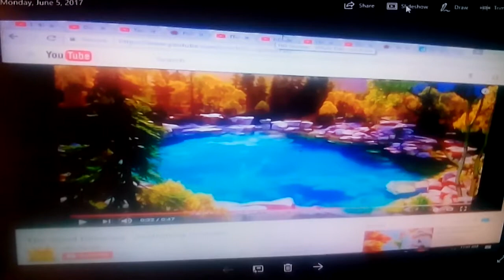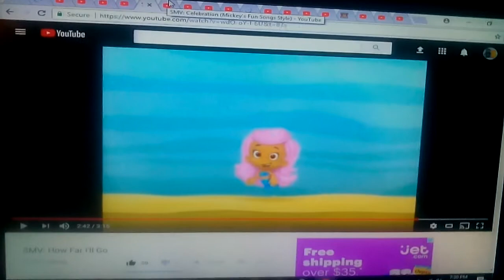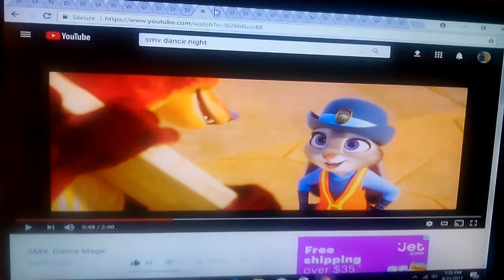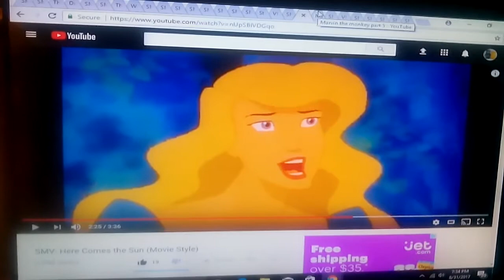SMV Truly Scrumptious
Dedicated to zacthebear surmanreturns2nd & Eli wages.

Song
-Truly Scrumptious

Clips/years/companies
sofia the first (cool hand fluke; @2012 disney)
talking friends (super tom; @2012 disney)
chuck's choice (@2017 ytv)
swampy's underground adventures (ducky; @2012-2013 disney)
little einsteins (the glass slipper ball; @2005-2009 disney)
bubble guppies (have a cow; @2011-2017 nickelodeon)
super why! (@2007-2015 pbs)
sesame street (mr. hopper asks oscar to take care of the trash in his basement.; @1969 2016 pbs/hbo)
a charlie brown christmas (@1965 peanuts)
sillyville (@1989 wee sing)
the amazing world of gumball (the compilation; @2011 cartoon network)
sidekick (eric and the maxum brain factory; @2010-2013 ytv)
my life as a teenage robot (it came from next door; @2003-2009 nickelodeon)
el tigre: the adventures of manny rivera (tigre + cuervo forever; @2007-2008 nickelodeon)
the flight before christmas (@2008 the weistern company)
dragon tales (just for laughs; @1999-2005 pbs)
home makeover (@2010 illumination/universal)
gravity falls (the deep end; @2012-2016 disney)
home alone (@1990 20th century fox)
the lion guard (bunga and the king; @2016 disney)
phineas and ferb (flop starz; @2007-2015 disney)
harvey beaks (why are you even friends?; @2015 nickelodeon)
camp lazlo (club kidney-ki; @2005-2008 cartoon network)
spongebob squarepants (separation anxiety; @1999 nickelodeon)
the garfield show (wicked wishes; @2009 paws)
hotel transylvania (@2012 sony/columbia)
zootopia (@2016 disney)
total drama (forgive & for-gwen; @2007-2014 teletoon)
best pals hand toons (miley & you; @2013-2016 drew g. productions)
fish hooks (everything but the chicken sink; @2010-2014 disney)
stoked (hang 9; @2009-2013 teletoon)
the scarecrow (@2000 warner bros)
storks (@2016 warner bros)
the swan princess (@1994 new line cinema)
marvin the monkey (@2015)
cinderella (@1950 disney)
ed, edd n eddy (out with the old, in with the ed; @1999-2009 cartoon network)
rock dog (@2017 mandoo pictures)
quest for camelot (@1998 warner bros)
the nightmare before christmas (@1993 disney/touchstone)
finding nemo (@2003 disney/pixar)